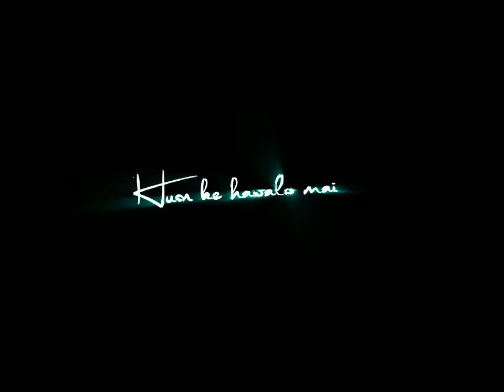maine tujhe dekha haste hue gaalo me love song staus //whatsappstatus @statusqueen7532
@status queen